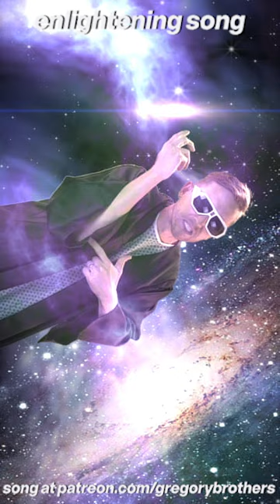Water's Not Wet | Songify THIS!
ME WHEN MY SCIENCE TEACHER ASK ME IF I DID THE READING
WATCH FULL SCREEN PLZ on your phones to see captions.